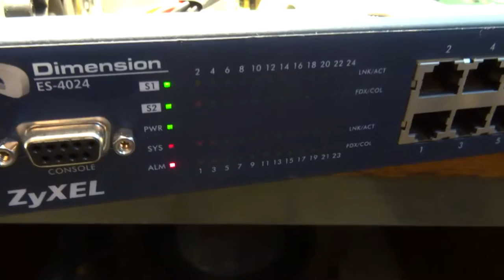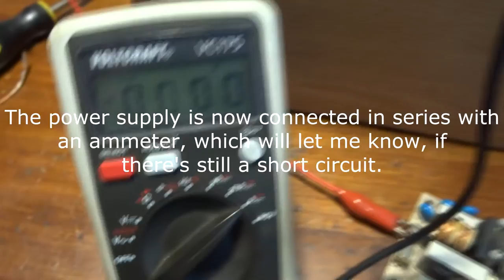Repairing ZyXEL Dimension ES-4024 - layer 3 managed stackable ethernet switch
I got this switch and some other stuff for free, from a place, close to where I'm living, since they were intending to throw it away. It was apparently damaged by indirect lightning strike - and the varistor did its job, although it appears that the energy involved was pretty high, since the varistor was cracked. Varistor is not essential for the power supply to work but it's there to protect the load, in case of a voltage surge.